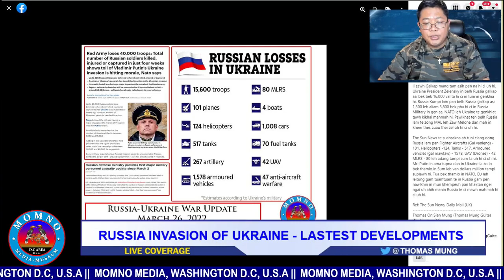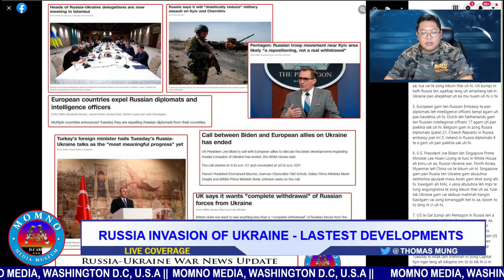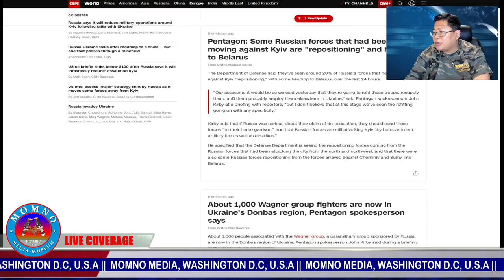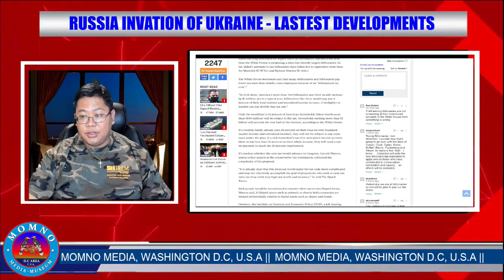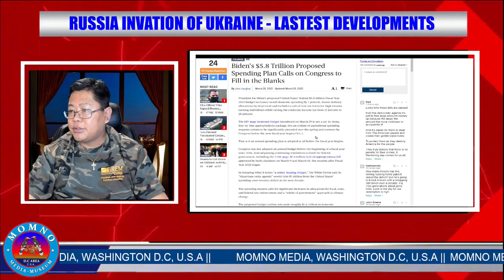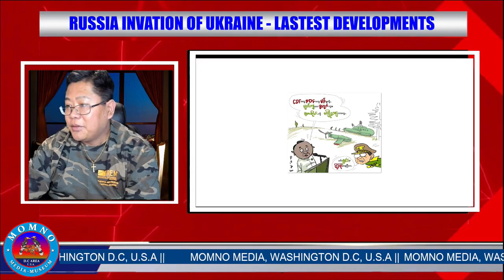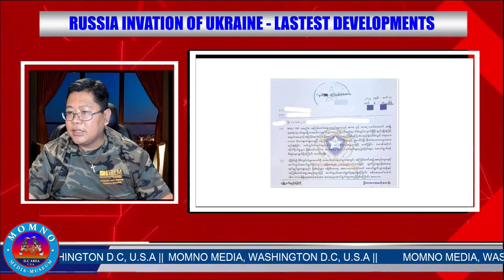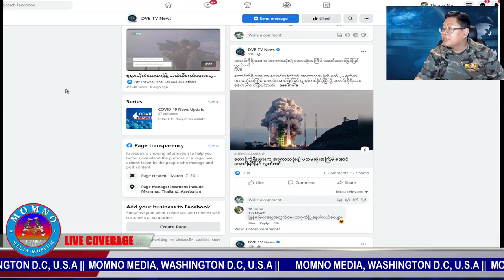LIVE: News Update, March 30, 2022